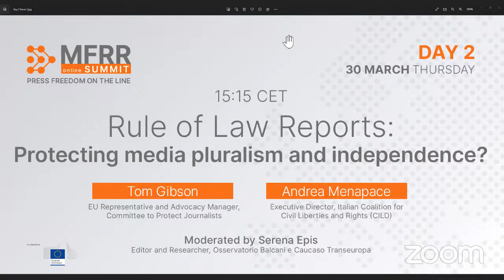Rule of Law Reports - Protecting media pluralism and independence?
Within the context of the 2023 MFRR Summit dedicated to “Press Freedom on the Line” - which took place from the 29 to the 31 of March, this panel discussed the potential of the Rule of Law (RoL) mechanism by looking at the experience of transnational coalitions employing the RoL report for Europe-wide advocacy work. It addressed the following key questions: How can European mechanisms such as the Rule of Law (RoL) report contribute to strengthening the protection of independent journalism across Europe? To what extent does it help foster an open and informed debate in member countries?

Speakers:
Tom Gibson, EU Representative and Advocacy Manager, Committee to Protect Journalists
Andrea Menapace, Executive Director, Italian Coalition for Civil Liberties and Rights (CILD)
Moderator:
Serena Epis, Editor and Researcher, Osservatorio Balcani e Caucaso Transeuropa